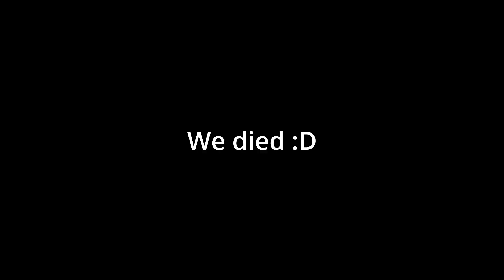apparently monsters don't like bricks - Panicore (Horror)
Playing the Volga Middle School map in Panicore with @MisterWeaver .